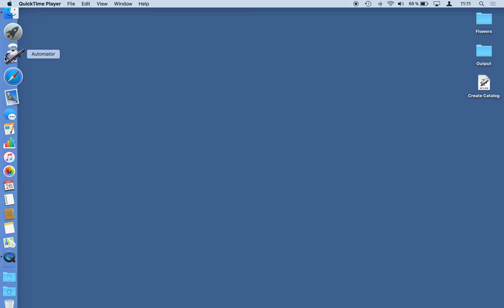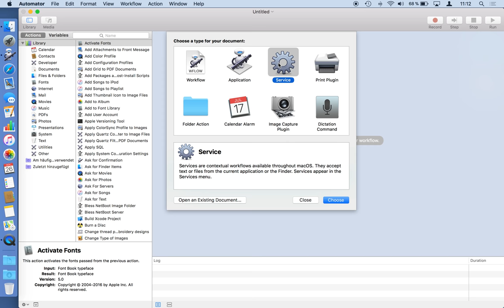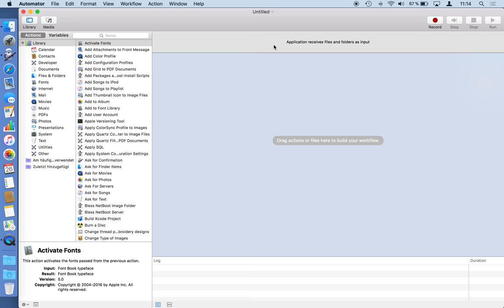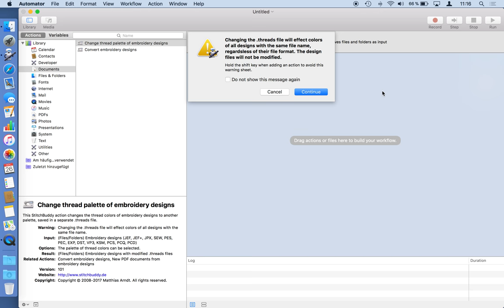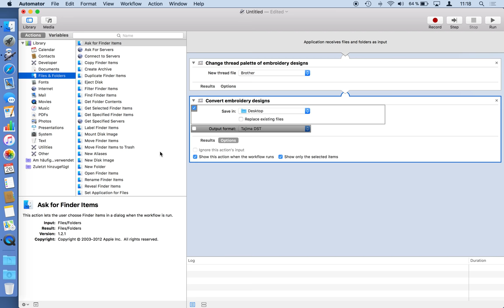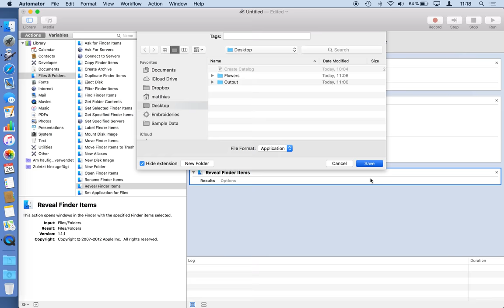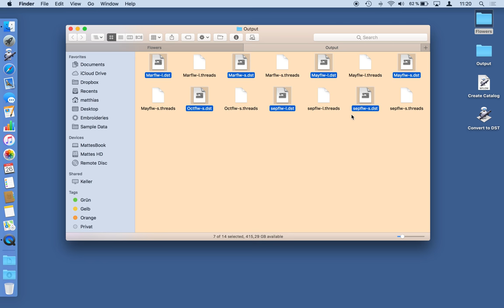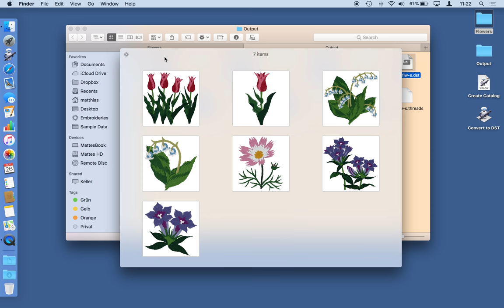StitchBuddy - Create your own file converter app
Use Automator actions of StitchBuddy v2.14 (macOS) to create a stand-alone application which converts embroidery designs into a different file format while preserving thread colors.